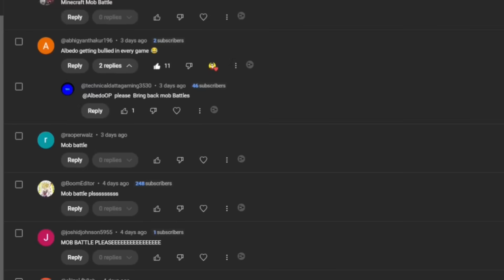Barako the Sun Chief vs Most Powerful Mob in Minecraft...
Today, we will find out who is the strongest Mob of Minecraft in the First Episode of Albedo OP's Minecraft MOB Battle Season 2!

MOB BATTLE is a popular Minecraft series, where Modded Mobs of Minecraft face each other in the ultimate battle of supremacy!